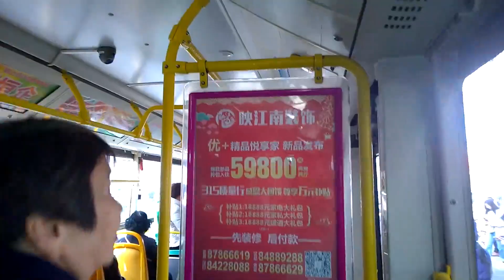这不是我想看的武大樱花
其实这次去武大是想拍樱花的
顺便飞一下mavic air
但是呢可谓是乘兴而去 兴尽而归啊
樱花花期还没到
看到的都是光秃秃的枝丫
不过现在应该已经开了
要去的小伙伴得抓紧啦